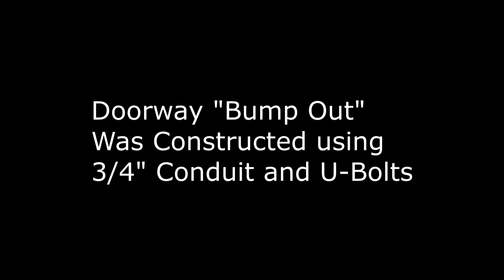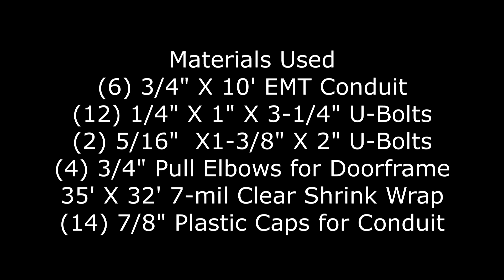Geodesic Dome Doorway Addition Project and Shrink Wrap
I added a proper doorway frame to the Greenhouse Garden Supply 2V 16' Dome Kit.  Materials used for the doorway addition are shown at the end of the video. An old doorframe was used as a jig to build the conduit doorframe; in preparation for the addition of a proper door in the future.